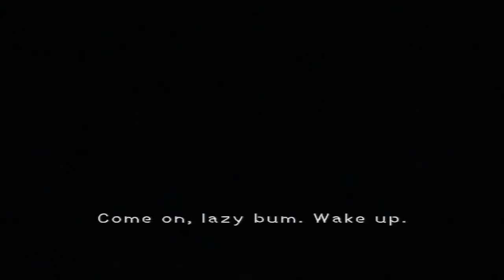Kingdom Hearts 1 Traverse Town 1/3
well new world... let's see what'cha got in store
and by the way you say trah verse to pronounce it